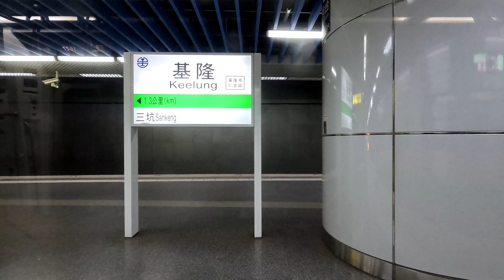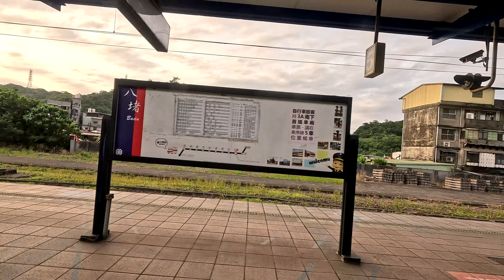KeelungーXike railway station Taiwan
基隆ー汐科